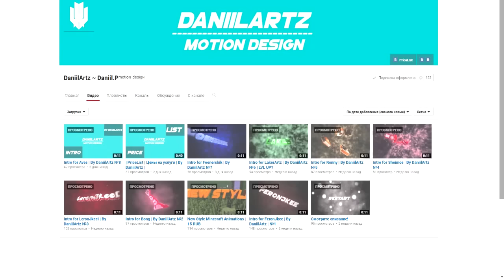Spintires - Обзор мода Дикие уазики!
( ͡° ͜ʖ ͡°)Комментируй видео я всегда отвечу)

( ͡° ͜ʖ ͡°)Особо щедрые)

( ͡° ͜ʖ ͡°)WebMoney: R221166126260